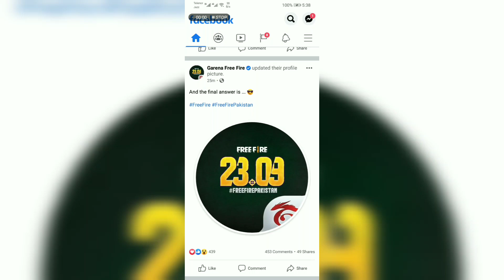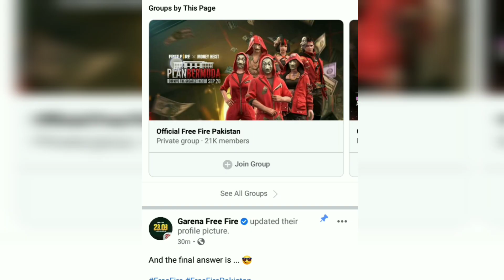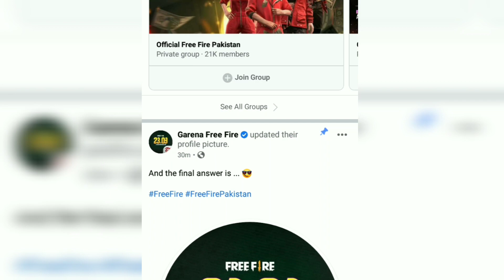Free fire pakistan server comfrm date released by garena free fire | free fire pakistan server comfr